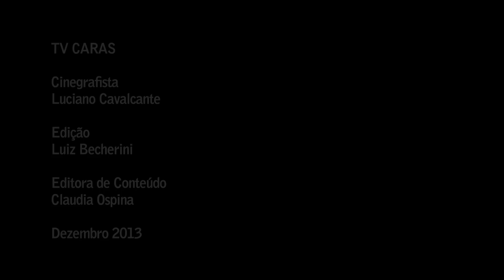Luan Santana: o que ninguém sabe sobre sua vida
Talvez muitos ainda não saibam, mas Luan tem uma alergia estranha e não é precisamente a um medicamento ou ao clima. Luan é alérgico a carne moída. A causa é desconhecida, mas o problema começou desde que o cantor era bebê. Além disso, também soubemos de outras curiosidades do artista como, por exemplo, seus horários preferidos para buscar inspiração e quem é a pessoa a que escuta suas confissões. Confira